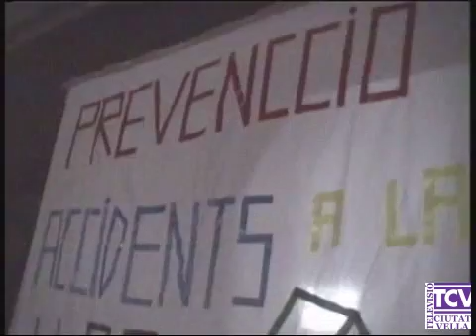1998 07 16 Final campanya prevencio accidents llar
Campanya de l’ABS Raval Nord a dreçada a les persones grans per prevenir els accidents de la llar